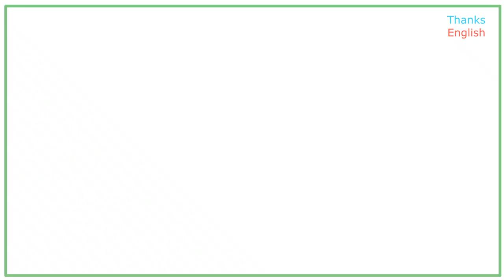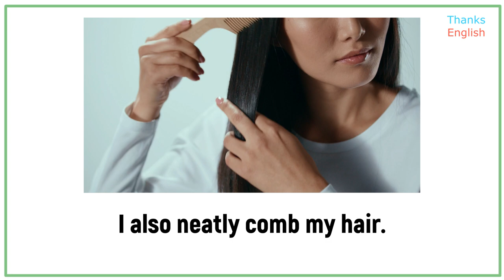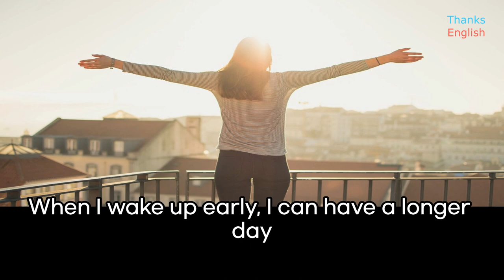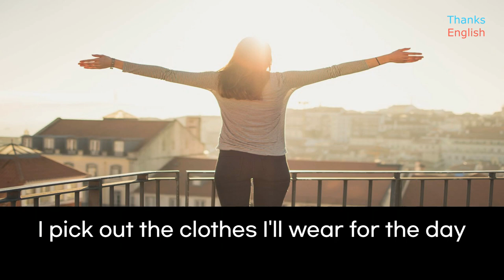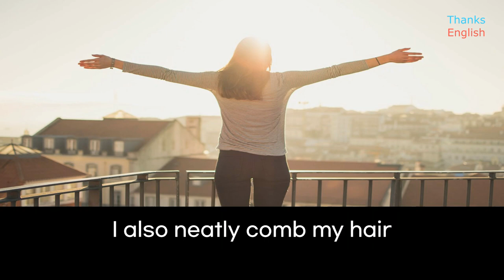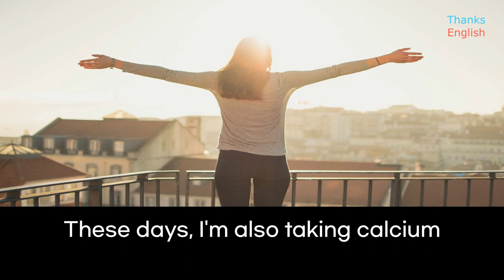learn English though story 06. daily routine/ easy English/ improve your English/ speaking skills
"Thanks English: 06. daily routine